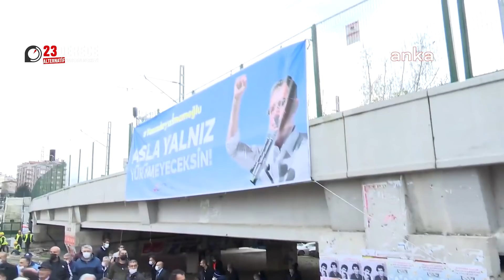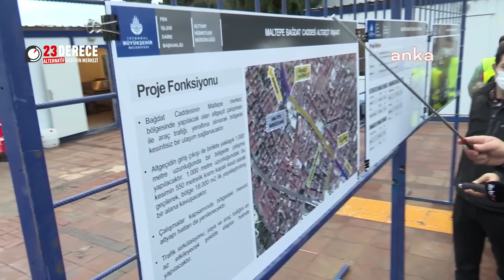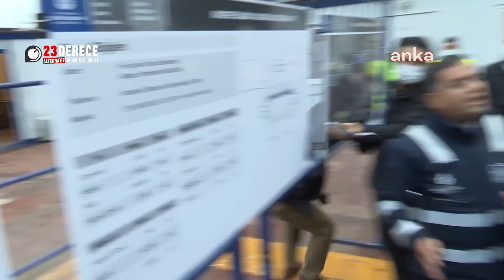İmamoğlu’na Sevgi Seli: “MİLLET İŞİNİ YAPANI SEVER, YALAN ÜRETENİ DEĞİL”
İstanbul Büyükşehir Belediye (İBB) Başkanı Ekrem İmamoğlu, Ankara dönüşü incelemelerde bulunduğu Kartal ve Maltepe’de vatandaşlar tarafından karşılandı. İmamoğlu, kendisine destek veren İstanbullulara, “Şimdi işimize bakalım tamam mı? Hep beraber işimizi yapalım. Millet işini yapanı sever, yalan üreteni değil. Endişe etmeyin” dedi.

İmamoğlu'nun sözleri sık sık “Dik dur eğilme, gençlik seninle” ve “Hak, hukuk, adalet” tezahüratlarıyla kesildi...